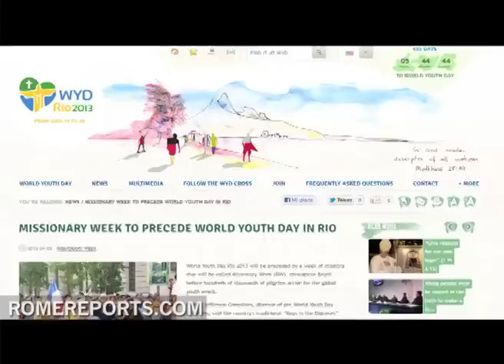WYD 2013 in Rio replaces "Days in the Diocese" with "Missionary Week"